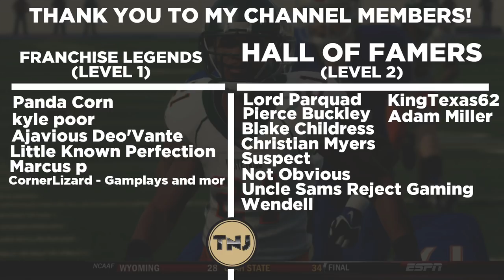National Championship Game vs Powerhouse Clemson!! - Whitetails | NCAA Football - Ep 99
We are back with more Whitetails Dynasty and after 7 full seasons, we are now here in the big game and this one might be our toughest game yet.  We face off against Dabo Sweeney Coached Clemson Tigers team who also has the Heisman trophy winner in George Jenkins.  Can we complete the perfect season?
Difficulty: Heisman

AT2020 Mic